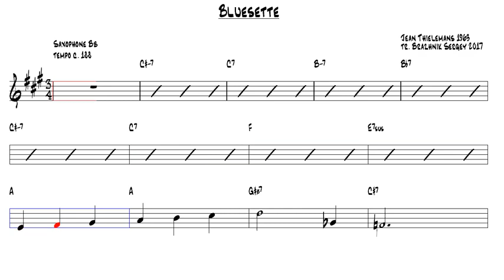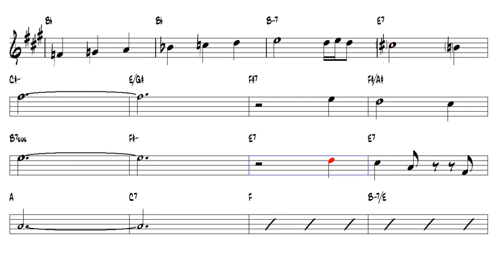Bluesette v2 Jean Thielemans 1963 Tenor Sax